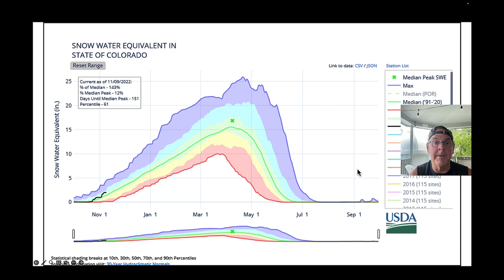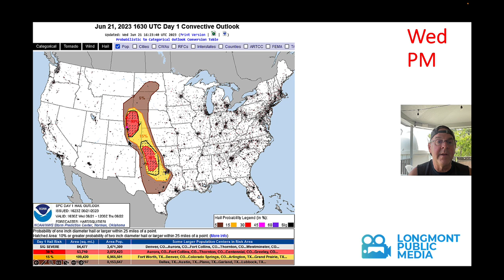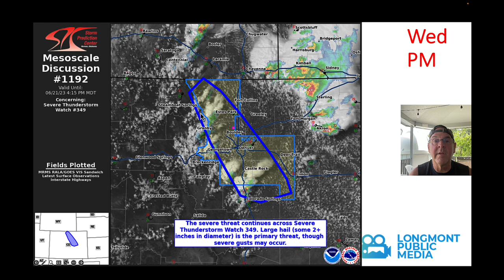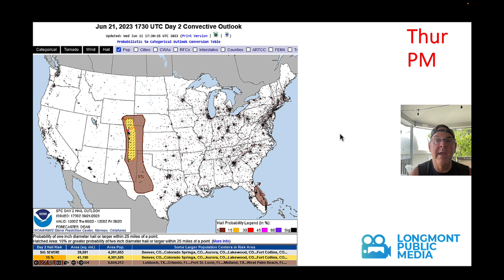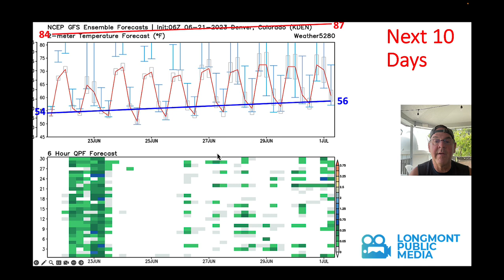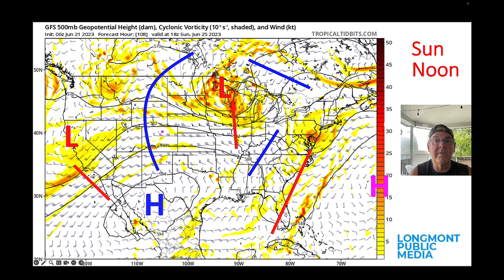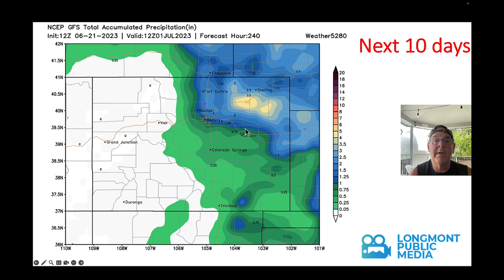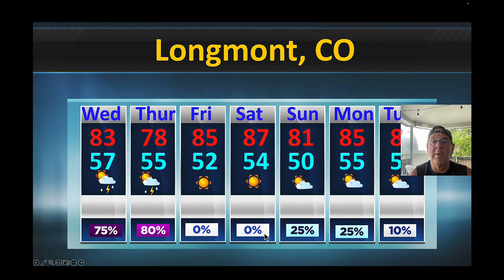The Weather Forecast for the week beginning June 21, 2023